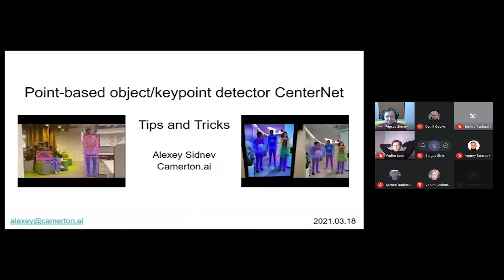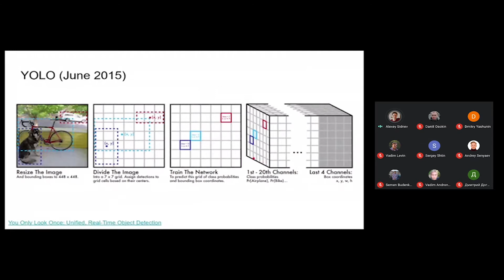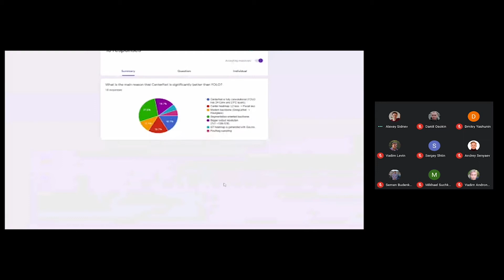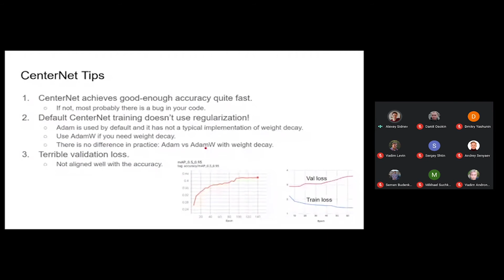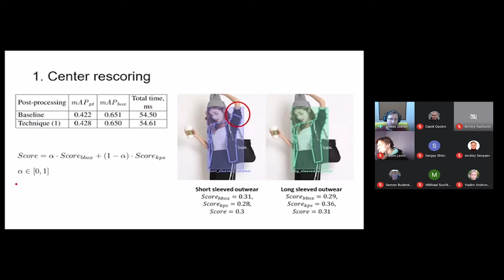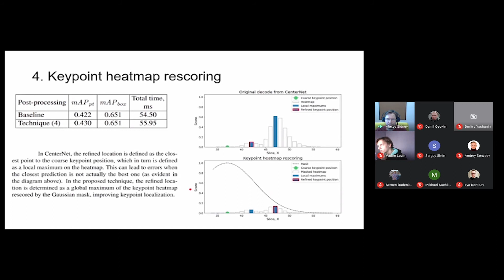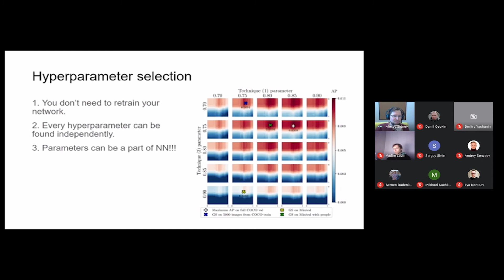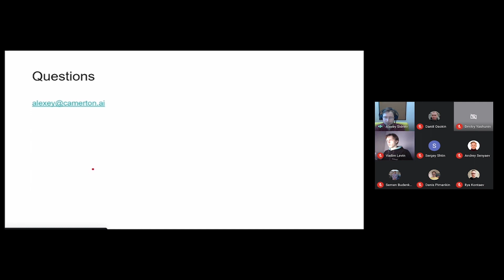Point-based object/keypoint detector CenterNet: Tips and Tricks Alexey Sidnev (CTO Camerton.ai)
Cеминар Алексея Сиднева (CTO Camerton.ai) Point-based object/keypoint detector CenterNet: Tips and Tricks. Проходил 18 марта 2021 года в рамках циклов технических семинаров Xperience AI.

Point-based подходы - это основа современного детектирования объектов (* R-CNN тоже не остался в стороне). На семинаре рассмотрена одна из успешных и достаточно универсальных архитектур CenterNet.

CenterNet показывает отличные результаты как в сложных условиях, так и в реальном времени на CPU телефона. Алексей вкратце рассказал об архитектуре CenterNet, поделился своим опытом работы с этой архитектурой и подчеркнул ключевые особенности.
Основная часть посвящена подходам, которые позволят вам сделать CenterNet (и многие другие архитектуры) ещё лучше.

Содержание:
0:32 Задача object detection
1:55 Выбор лучшего детектора
4:33 Про YOLO
6:57 CenterNet
14:15 CenterNet for keypoint detection (inference)
15:30 CenterNet applications
15:57 Особенности CenterNet
19:15 Как можно сделать CenterNet лучше
21:30 Center rescoring
23:08 Heatmap rescoring with Gaussian kernel
24:52 Keypoint location refinement
25:55 Keypoint heatmap rescoring
27:41 Hyperparameter selection
31:03 Резюме
32:42 Ответы на вопросы

Открытые семинары Xperience AI проходят каждый четверг. Зарегистрироваться на предстоящие семинары по ссылке